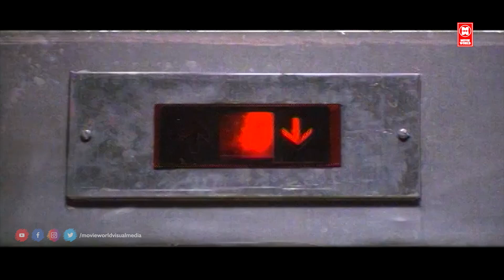क्या आप कभी इस तरह लिफ्ट में फंसे हैं? | Yathrakkarude Sradhakku | Comedy Scenes | Jayaram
Yathrakarude Sradhakku is a 2002 Indian Hindi-language Dubbed  comedy drama film directed by Sathyan Anthikad and written by Sreenivasan, starring Jayaram, Soundarya (in her Malayalam debut) and Innocent in pivotal roles. The film depicts the relationship between Ramanujan and Jyothi, who meets on a train journey and on arriving in Chennai they disguise as married couple to share the same apartment in a quarters for families.[1] The film features music composed by Johnson.[2] The film was a commercial success at the box office.

Starring : Jayaram , Soundarya , Innocent , Sreenivasan , Nedumudi Venu , Oduvil Unnikrishnan , Siddique ,